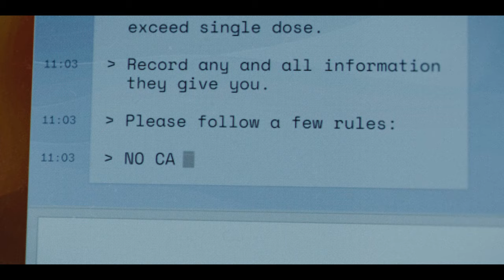Mr. & Mrs. Smith Season 1 - Official Trailer | Prime Video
Two lonely strangers land a job working for a mysterious spy agency that offers them a glorious life of espionage, wealth, world travels and a dream brownstone in Manhattan. The catch: new identities in an arranged marriage as Mr. & Mrs. John and Jane Smith. Now hitched, John and Jane navigate a high risk mission every week while also facing a new relationship milestone. Their complex cover story becomes even more complicated when they catch real feelings for each other. What’s riskier, espionage or marriage? Mr. & Mrs. Smith Premieres on Prime Video February 2nd, 2024.